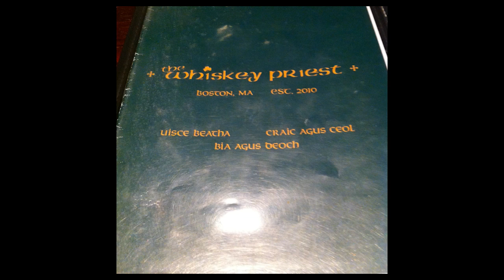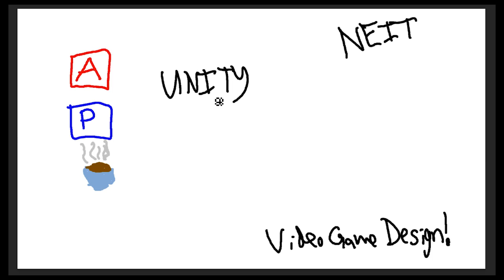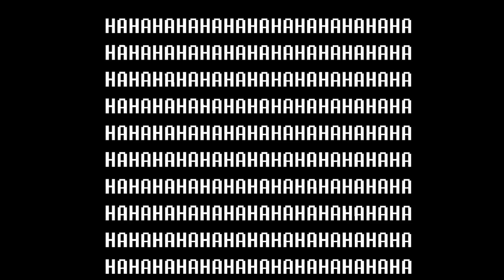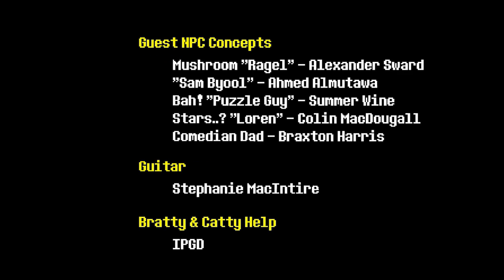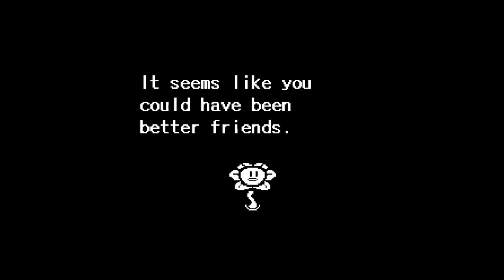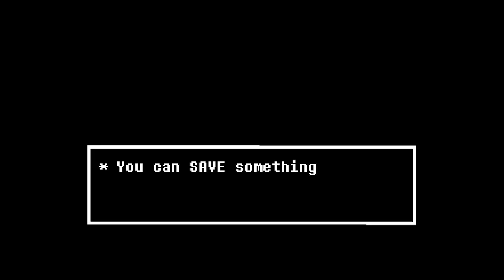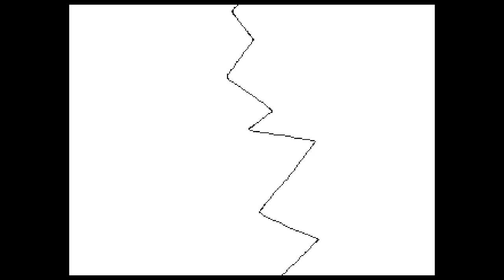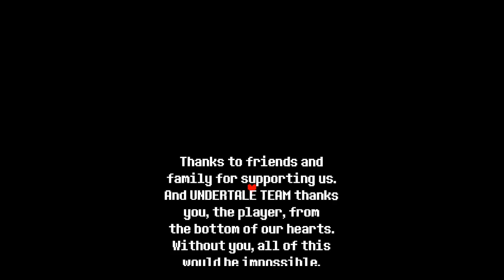2015 Channel Highlights!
Before 2016 is here, let's look back at some of the great moments I've had on my channel during 2015!

I look forward to the new year and keep an eye out this New Years Eve for a Livestream!

Also... it's my first video made with Adobe Premiere pro! Some videos are laggy due to nonmatching frame rates

All credit for various works are given in the original videos.